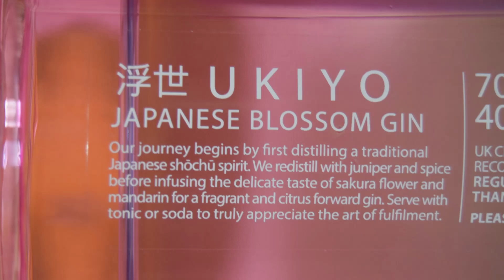UKIYO Blossom Japanese Gin PL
Ale Degustacja japońskiego ginu: UKIYO Blossom Japanese Gin

Kraj: Japonia
Marka: Ukiyo
Styl: Aromatyzowany Gin
W Japonii jest krótki okres wiosny, kiedy kwiaty sakury (wiśni) są w pełnym rozkwicie. Zgodnie z tradycją znaną jako „Hanami” ludzie wyruszają, aby świętować kaskadę kwiatów i zmianę pory roku.
Destylowany z 11 składników roślinnych, w tym kwiatu sakury i liści sakury, japoński gin Ukiyo zapewnia delikatne aromaty kwiatowe i ostry, orzeźwiający profil smakowy. Harmonijna równowaga tradycyjnych akcentów botanicznych i kwiatowych, doskonale łączy się z tonikiem premium.